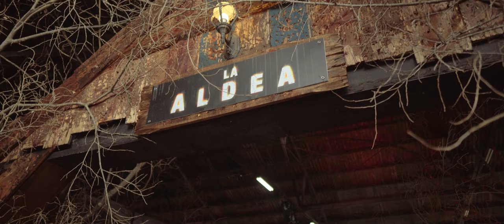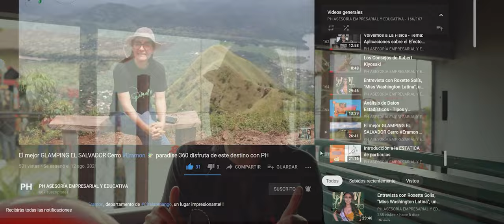Lo que se vive en TERRORCIFCO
Entre Psicopatas, Demonios, Asesinos. El Terror en vivo!!!
Un lugar Impresionante!!! ElSalvador travel blogger vlog El Salvador